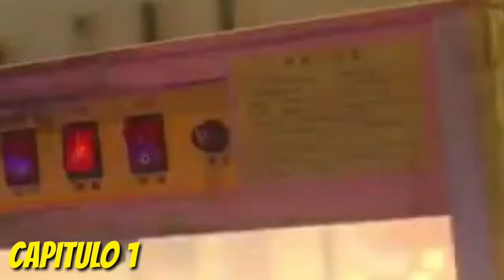SUMMER GUYS CAPITULO 1 Y 2 | RESUMEN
Hola como estan tod@s?😄🥰
Esta semana empezo un Nuevo Drama y recien hoy les puedo subir el Resumen de los 2 primeros Capitulos el drama es SUMMER GUYS es corto de 10 capitulos dura masomenos 30 minutos cada capitulo asi que sera algo rapido.
Espero les guste el Resumen❤

No estoy tan activo en laa Redes por  falta de tiempo pero si me quieren Seguir o Comentarme algo lo pueden hacer por esos medios 👋

🔴Me pueden dejar si quieren abajo en los comentarios que opinan del capitulo⬇️